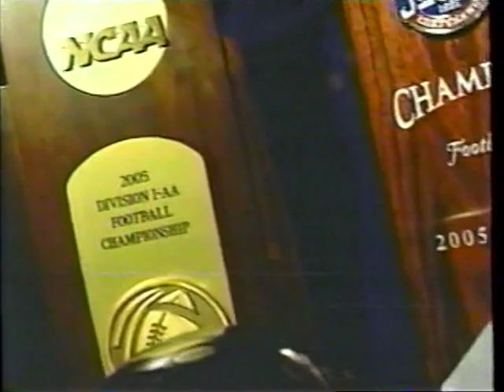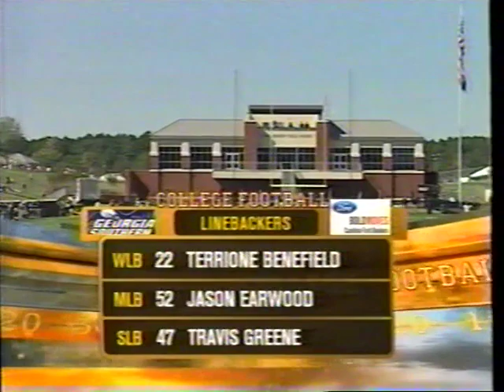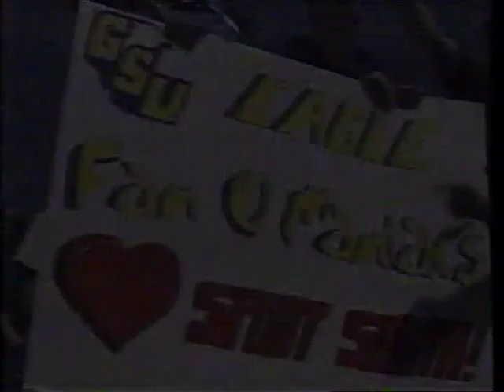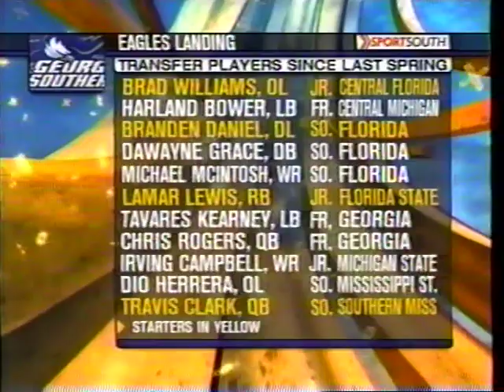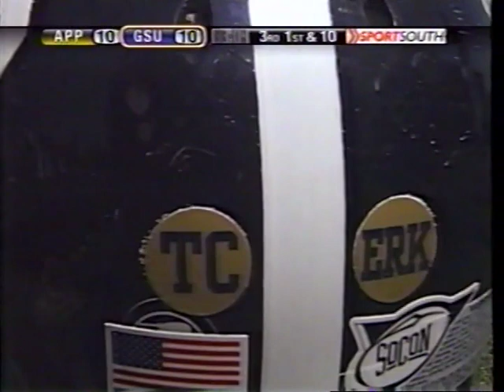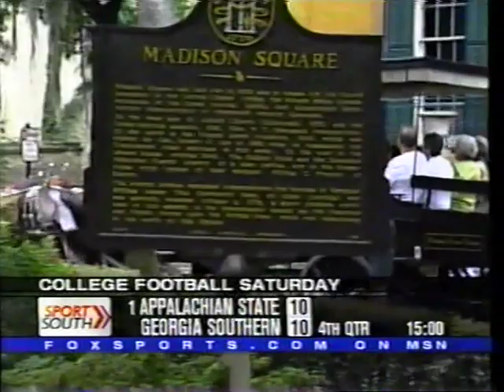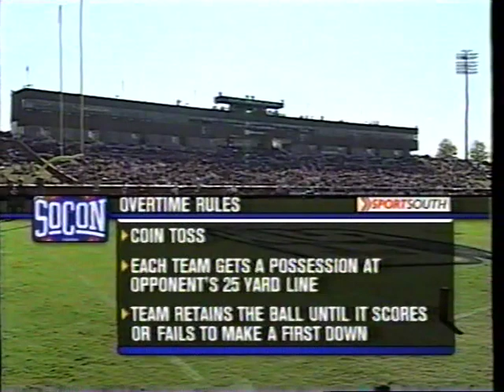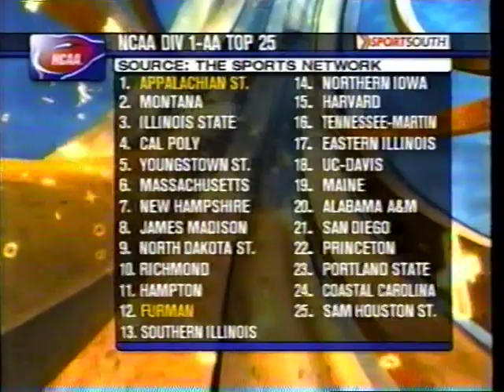2006 Week 8 - Appalachian State at Georgia Southern